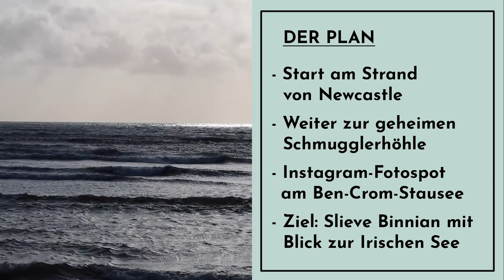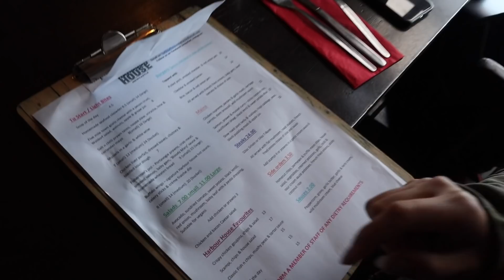Mourne Mountains - Wild, mystisch & unberührt - Wandern in Nordirland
Wanderung in den Mourne Mountains in Nordirland, das Land von Game of Thrones. Aufstieg zum Slieve Binnian (747 m) über eine geheime Höhle und vorbei am fjordartigen Stausee.

Wer war denn schon mal in Nordirland? Habt ihr Sightseeingtipps oder Tourenvorschläge für die Region? Schreibt mir das gerne in die Kommentare.

Wir starten in Nordirland in Newcastle am Strand. Wellen gleiten langsam an die Küste. Der Duft nach Meer liegt in der Luft. Im Hintergrund sind bereits die Mourne Mountains zu sehen. Über 800 Meter ragen sie nach oben. Und das von der Seehöhe aus.

Auf dem Weg zum Ausgangspunkt mussten wir von Dublin aus zuerst mit dem Auto anreisen. Das war spannend. Denn schließlich fährt man hier auf der linken Straßenseite. Ungewohnt ist das allerdings nicht nur beim Autofahren, sondern auch beim Überqueren einer Straße zu Fuß. Immer wieder musste ich überlegen, nach welcher Seite ich zuerst schauen soll, um sicher rüberzukommen.

Nach einem kurzen Abstecher in der Unterkunft mit ihren liebevoll eingerichteten Zimmern machen wir uns schließlich gemeinsam mit Wanderführerin Fiona auf den Weg in die Berge. Fiona kommt gerade frisch vom Mount Everest Basecamp zurück. Das sei eine richtig tolle Erfahrung gewesen. Trotzdem freue sie sich auch immer wieder, wenn sie zurückkomme. Zurück in die Mourne Mountains.

Schon am Anfang ist klar, warum hier einige Szenen von der berühmten Fernsehserie "Game of Thrones" gedreht wurden. Die Umgebung wirkt mystisch und ist die ideale Filmkulisse. Die Mourne Mountains dienen aber nicht nur als Drehort, sondern versorgen auch Belfast mit Wasser. Zwei große Stauseen sind eigens dafür angelegt worden. Früher war es noch nicht möglich, das Wasser aufzubereiten. Um die Tiere fernzuhalten und das Wasser vor Verunreinigungen zu schützen, zieht sich eine lange Mauer rund um die Stauseen in den Bergen. Sie führt über den Slieve Donnard (849 m), den höchsten Berg Nordirlands mit einer Länge von 35 km rund herum bis zu unserem Ziel, dem Slieve Binnian.

Außerdem waren früher in der Gegend viele Schmuggler unterwegs. Die haben sich unter anderem in Höhlen versteckt. Eine der Höhlen haben wir besucht. Die Percy Bysshe Cave hat einen super kleinen Eingang. Ihr müsst euch wirklich zusammenkauern, um hier durchzupassen. Im hinteren Teil konnte ich dann wieder stehen.

Weiter geht es vorbei an einem kleinen Bergsee und mit Blick auf den Ben-Crom-Stausee immer höher hinauf. Der Wind nimmt zu. Teilweise ist er so stark, dass ich Mühe habe, gegen ihn anzulaufen. Einzelne Böen bringen mich komplett aus dem Gleichgewicht.

Dann aber erreichen wir den Gipfel. Von hier blicken wir über die umliegenden Berge und auf die Irische See. Selbst Dublin kann ich in der Ferne in der Sonne glitzern sehen. Die Aussicht ist sensationell!

Fakten zur Tour:
Start: Carrick Little
via Ben-Crom-Stausee
Strecke: 11 km
Höhenmeter: 590 m
Dauer: 4 Stunden